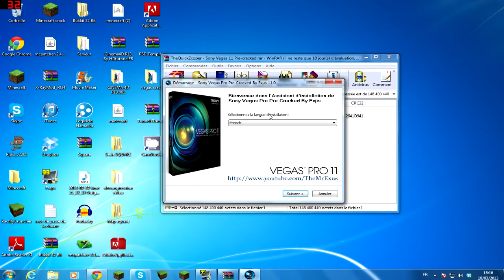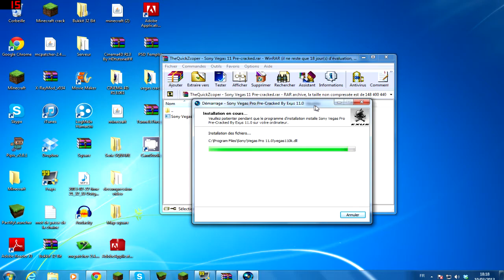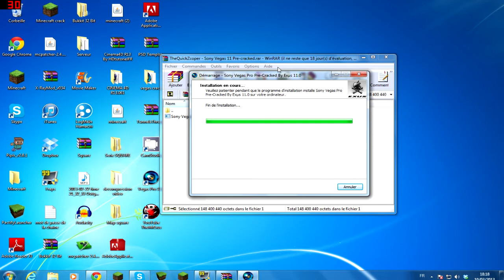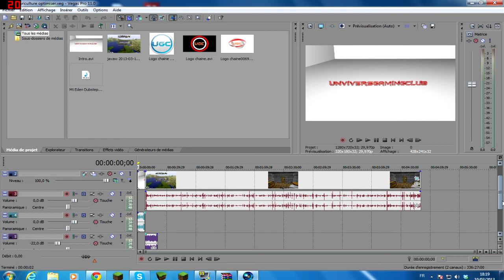Sony Vegas | Tuto n°2 | Cracker Sony Vegas Pro 11 sans KeyGen !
Je vous présente un petite video pour savoir comment cracker Sony Vegas Pro11 sans KeyGen.

Je vous souhaite une bon visionnage  n'hésitez pas a lâcher un commentaire ;)